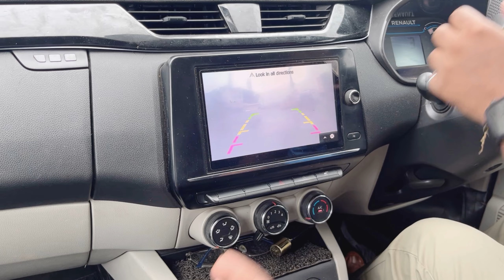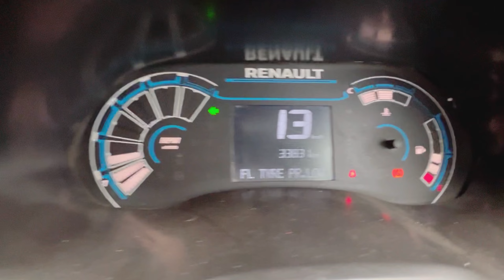Renault triber | Triber RXT with cng kit | ownership review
I this video…

You watch my friend car - renault triber rxt model this car has cng kit , completely explore regarding cng (kit details , fitting , average etc…)

renault
renaulttriber
renaulttriberrxt
7seatercar
cng
carwithcng
cngkit
cngkitprice
renaulttriberwithcng
7seatercarwithcng
cngaverage
renaulttriberaverageincng
cngfitkaisekrwaye
tribermecngkaisehoga
triberkocngkrwanekfaiyde
cngadvantage
cngbenifits
सीएनजीकैसेंकरवाये
triberमेंcngकैसेंकरवाये
triberमेंcngकरवानेकेफ़ायदे
cngकरवानेकेबादऐवरेजकितनादेतीहै
cngमेंऐवरेज